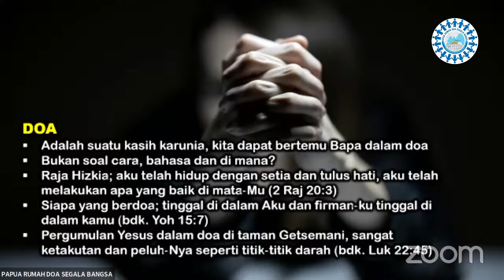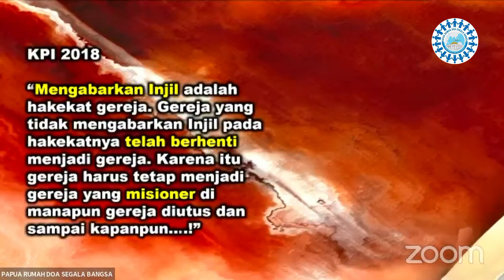DOA: Pdt Ronny Mandang, Ketua Umum PGLII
Pdt. Ronny Mandang, Ketua Umum PILIH, menyampaikan renungan firman pada acara Doa dan Penginjilan di peresmian Papua Rumah Doa Segala Bangsa.